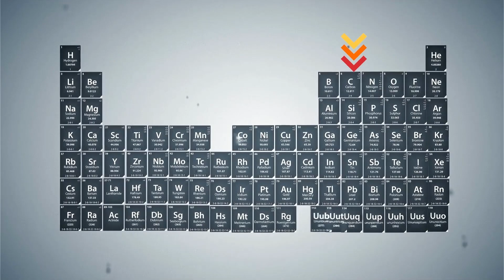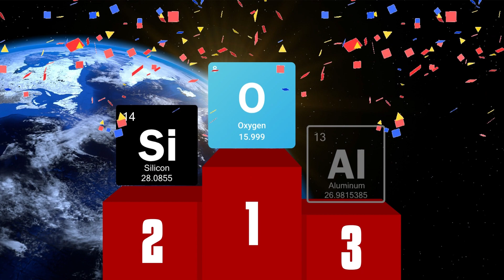Tudo o que você precisa saber sobre o silício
Descubra o universo do silício, um elemento versátil e essencial. Da sua origem ao seu papel na indústria e tecnologia, mergulhe nessa jornada cheia de curiosidades. O silício está mais presente na sua vida do que você imagina. Vamos explorar juntos!
Capítulos:
00:00 -  Introdução
00:39 - O que é o silício? E quais suas características?
01:06 - Abundância do silício
01:14 - Onde pode ser encontrado?
01:19 -  Quem descobriu o silício?
01:55 - Como obter o silício?
02:35 - Aplicações do silício
02:44 - Silício na indústria eletrônica
03:11 - Silício na indústria da energia
03:32 - Silício na indústria química
03:54 - Silício na indústria de materiais
04:07 - Silício na indústria biológica
04:25 - Custo do silício
05:27 - Conclusão